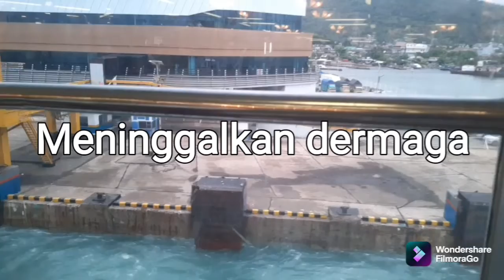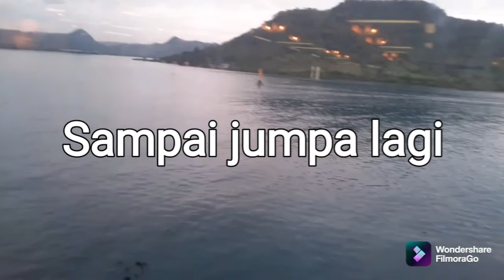Vlog Kapal Feri ekspres tinggalkan Merak menuju Bakauheni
Kapal Feri ekspres tinggalkan Merak menuju Bakauheni,  ini merupakan Video singkat sekitar 8 menit merekam saat Kapal Feri Ekspres tinggalkan Dermaga Merak , Nampak tangga untuk penumpang jalan kaki sudah dilepas berarti sudah saatnya Kapal Meninggalkan Dermaga,. Untuk pelabuhan 6 Merak yang dikenal dengan pelabuhan ekcekutif ini cukup luas bahkan berikut didalamnya ada Mall. Ruang tunggu sangat nyaman bahkan seperti ruang tunggu di Bandara , berikut disitu ada cafe cafe , jadi mo carai apapun ada sambil menunggu jam Kapal berangkat .
tag.
motovlog
autovlog
vlog